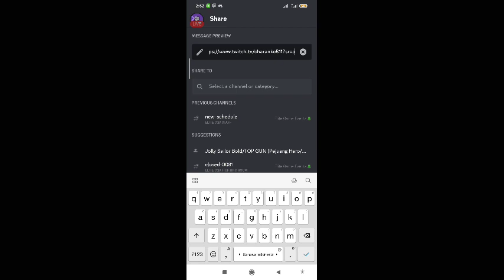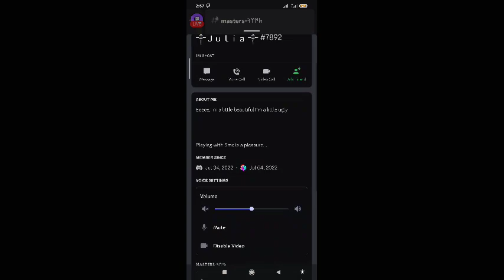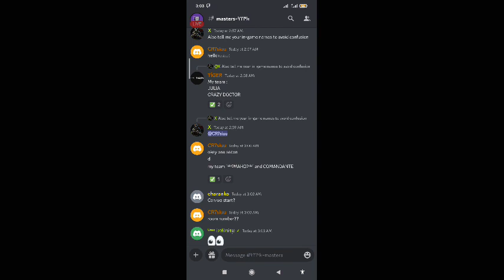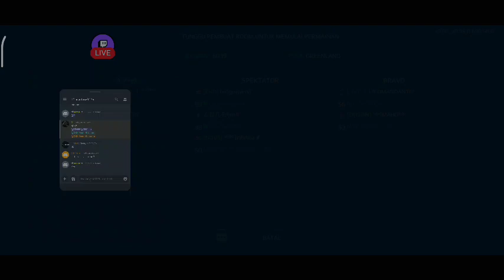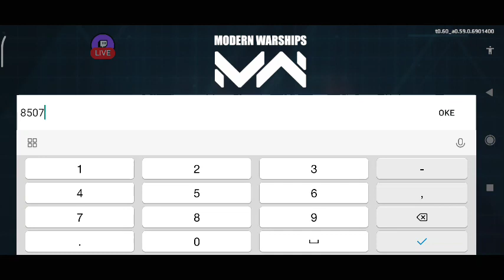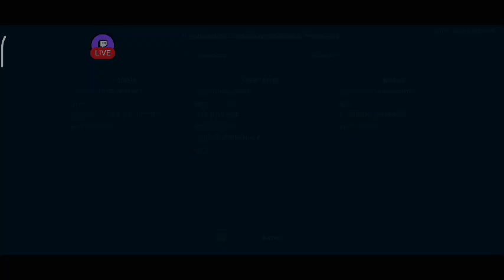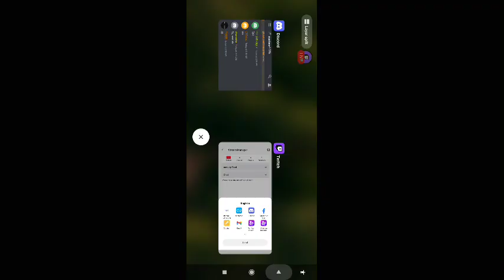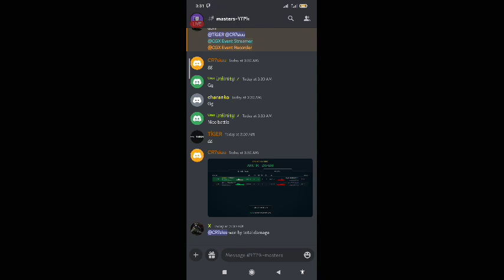EGE Cgx & rf project Tournament || 𐱅𐰇𐰼𐰚 vs MASTERS